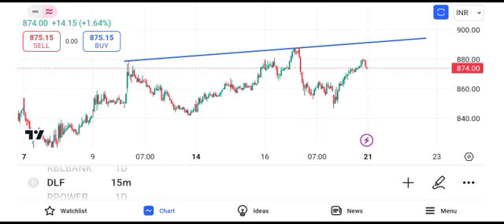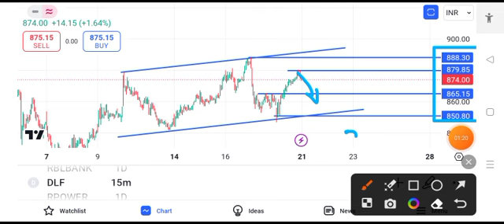dlf share news || dlf share latest news || dlf share target